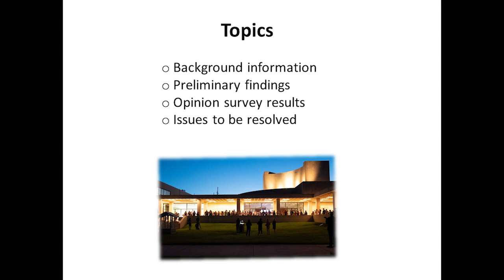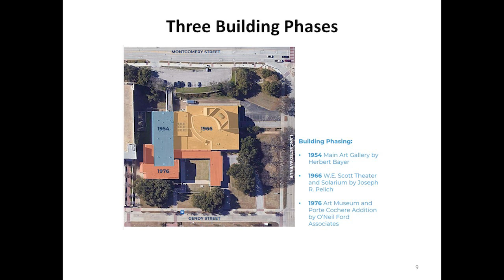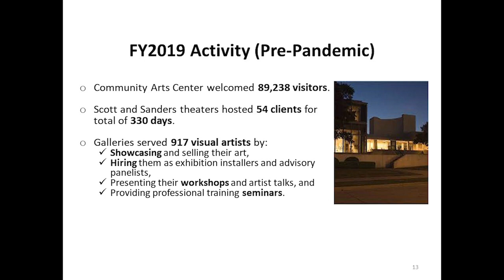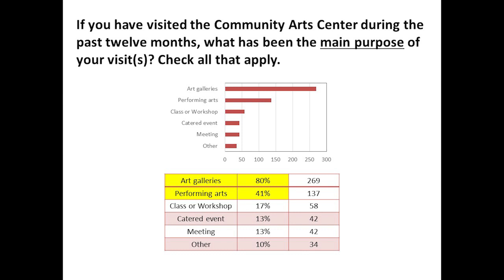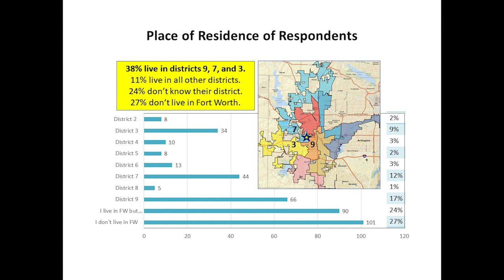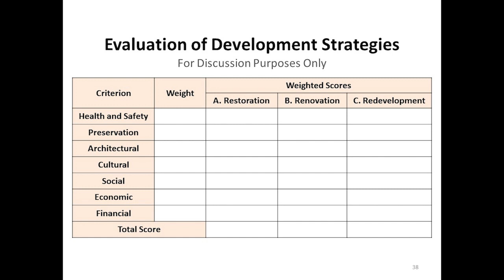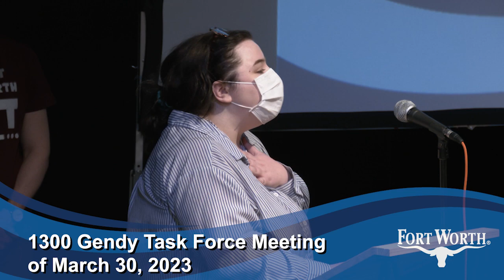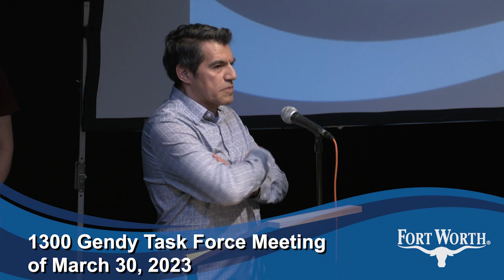1300 Gendy Task Force Public Meeting of March 30, 2023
1300 Gendy Task Force Public Meeting of March 30, 2023